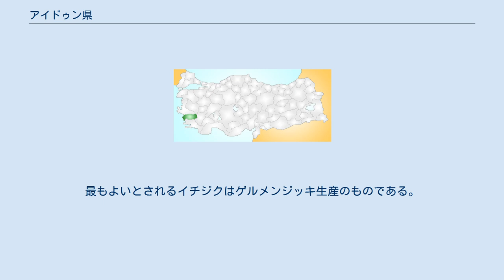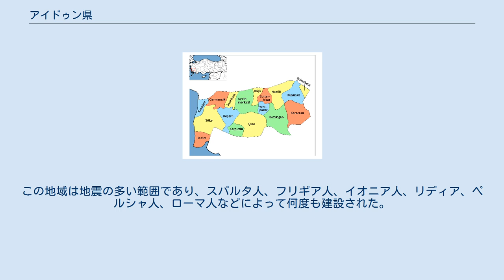アイドゥン県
エーゲ海地方_(トルコ)
アイドゥン県（アイドゥンけん）はトルコ西部エーゲ海地方に位置する県。
県都はアイドゥンであり、おおよそ15万人の人口を持つ。
 北にイズミル、マニサ、東にデニズリ、南にムーラの各県があり西方はエーゲ海になっている。
 多くの田舎ではイチジク、オリーブ、柑橘類の美しい林が並んでいる。
その他の町としては夏のシーリゾートのディディム、クシャダスが名所である。
 中部から西部にかけて、エーゲ海地方でも随一の大きさのメンデレス川が流れ、肥沃で水に飛んだ地域となっている。
また、北部をアイドゥン山に、南部をメンテシェ山に囲まれている。
西部はエーゲ海岸であり、メンデレス三角洲地域ののバファ湖が特徴になっている。
気候はエーゲ海の典型のような気候であり、夏は非常に高温である。
 主な収入源は農業と観光業である。
 観光地域は特に海岸線のディディム、クシャダスが有名であり、リゾート客が多い。
クシャダスはメンデレス三角洲国立公園と近く、ディディムは砂浜、アポローンの神殿、ミレトスなどの観光資源が多くある。
古代からギリシャ・ローマにかけての時代、この地区はカリア地域の一部であったため、多数の重要な遺跡が眠り、アリンダ、アラバンダなどの都市の遺跡もみられる。
 トルコのイチジクの主生産地でもあり乾燥イチジクが輸出されている。
世界ではスミルナイチジクと呼ばれるようになってきており名が売れている。
スミルナは隣県イズミル市の古代名である。
イチジクはアイドゥンで伝統的に栽培されているものの、イズミルで多くの流通や輸出があるため、イズミルの名をつけたのである。
トルコ内ではアイドゥンイチジクと呼ばれている。
トルコの乾燥イチジクの年生産高はおおよそ五万トンであり、ほとんどたいていがアイドゥン生産である。
最もよいとされるイチジクはゲルメンジッキ生産のものである。
 そのほかにも重要な農業生産地域がそろっており、オリーブ、栗、綿、柑橘類、スイカなどが生産されている。
 工業としては軽工業がある程度である。
1990年代には地域の拠点としてアイドゥン県出身の元首相アドナン・メンデレスの名前を冠したアドナン・メンデレス大学がアイドゥンに開校した。
これらはアイドゥン経済を別方向から加速させている。
 道路はイズミル、アイドゥン、ムーラ間を結んでおり、イズミルとアイドゥンの間には高速道路が開通している。
夏の休日には行楽客が多く通行する。
 料理の特徴は典型的なトルコ風ペイストリー（バクラヴァ）、キョフテ、ケバブなどである。
 アイドゥンは古代トラキア人に建設され、トラレスとして知られた。
この地域は地震の多い範囲であり、スパルタ人、フリギア人、イオニア人、リディア、ペルシャ人、ローマ人などによって何度も建設された。
14世紀から15世紀にかけてアイドゥン侯国がこの地域を支配し、その後オスマン帝国によって統治された。